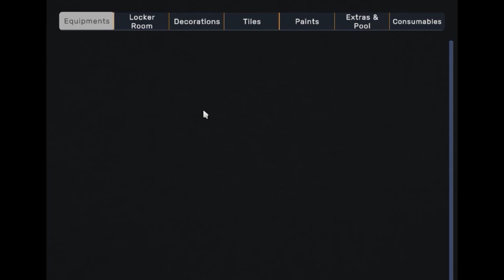I Open Vitamin Bar Shop Gym-Gym Simulator 24||Fahad Payara Extra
Luxury Swimming Pool In My Gym | Gym Simulator 24

THE TOTAL AMOUNT I SPEND IN THE GYM IS $1,00,000 | Gym Simulator 24 HINDI EP10

Best Gym In The Town😍- Gym Simulator 24

New Boxing Club In The Gym | Gym Simulator 24

Finally New Gym Simulator game in Mobile 😱🔥|| Gym Simulator gameplay 😍

Gym Simulator 24 - Creating MY Dream Fitness Center

NEW GAMBLING GAME UPDATE TRY YOUR CHANCE | Gym Simulator 24 HINDI EP09

I SPEND 25,000$ AND OPEN NEW POOL NEW UPDATE | Gym Simulator 24 HINDI EP07